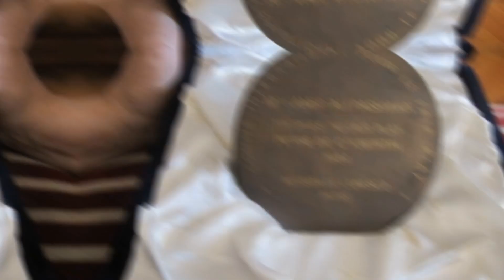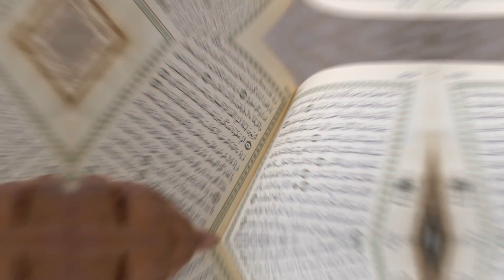Bu Judo Maçından Sonra Binlerce İnsan Müslüman Oldu.